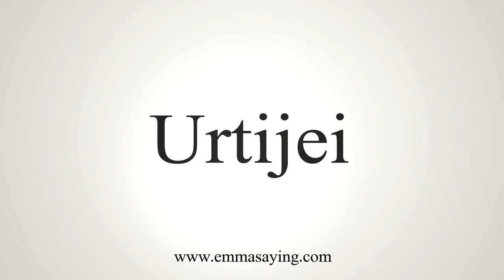How To Say Urtijei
Learn how to say Urtijei with EmmaSaying free pronunciation tutorials.